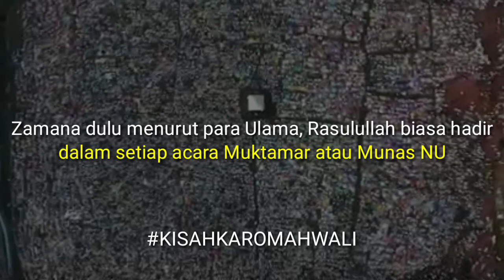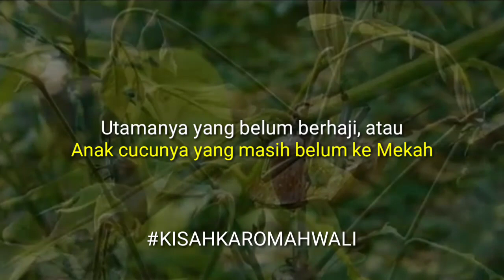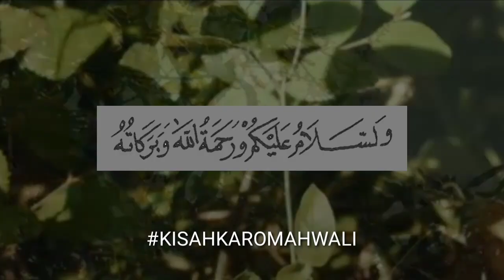Kisah Wali | Habib Alwi Al-Jufri Situbondo Saksikan Rasul Hadiri Acara NU Palembang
Pada video kisah wal;i kali ini kami mengangkat kisah dari seorah Habaib yakni Habib Habib Alwi Al-Jufri, Beliau merupakan ulama' yang teguh pendirian dan ulama kharismatik di Kabupaten Situbondo.

Di waktu tengah malam itulah, di kamar Habib Alwi Al-Jufri dihadiri junjungan kita Nabi Muhammad shollahu alaihi wasallam, bagaimana kisah selanjutnya? mari simak kisah selengkapnya pada video kali ini.